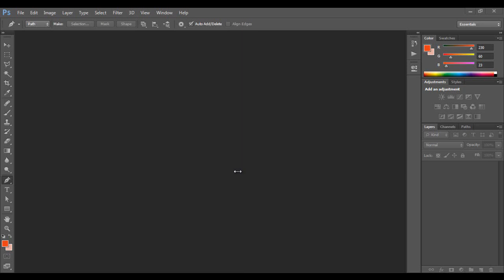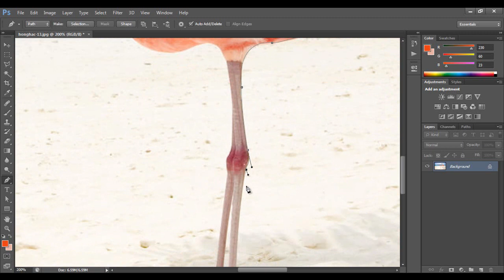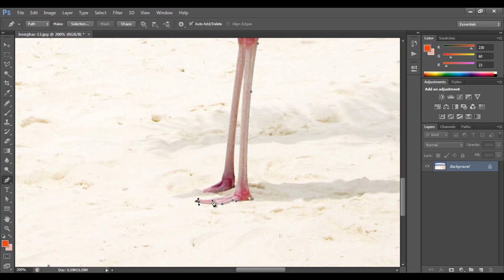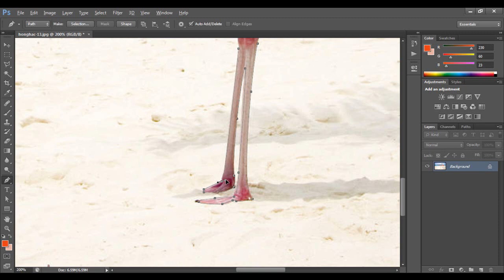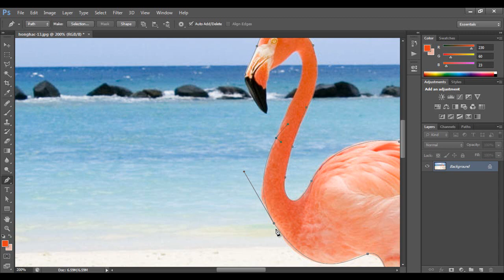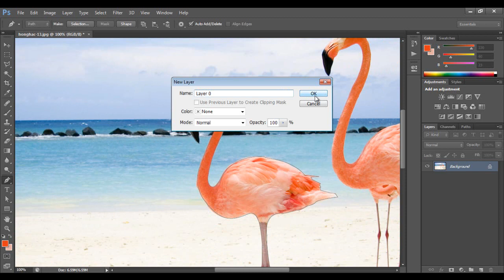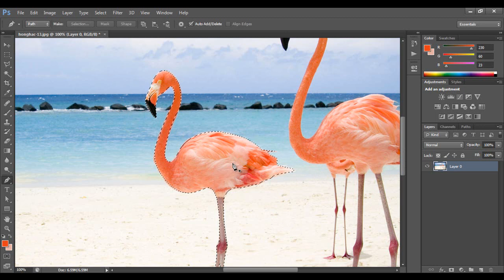Bài thực hành tạo vùng chọn bằng Pen Tool trong photoshop hungsclass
Video ghi lại hướng dẫn sử dụng công cụ pen tool để tạo vùng chọn trong photoshop